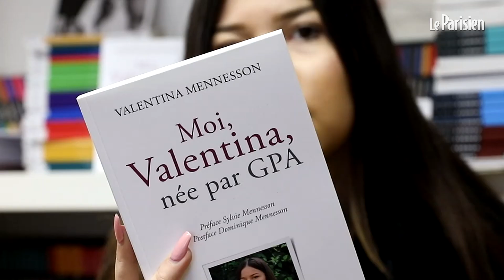Valentina, 18 ans, née par GPA : « Je ne suis pas reconnue comme la fille de mes parents »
Née par GPA aux États-Unis en 2000 avec sa sœur jumelle Fiorella, Valentina Mennesson - fille du couple Mennesson, qui ont mené plusieurs procédures judiciaires pour tenter de faire reconnaître leurs filles en France - a décidé de livrer son propre témoignage dans un livre, "Moi, Valentina, née par GPA" (Editions Michalon).